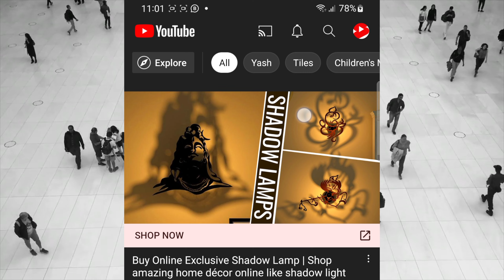മാർബിൾ പണിക്കൂലി എത്ര ? home tour at malappuram chattiparamba | എന്ത് ഭംഗിയാലേ ഈ മാർബിളിന്,agriya.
എല്ലാവർക്കും ഈദ് മുബാറക്,
eid mubark,
കൂടുതൽ വിവരങ്ങൾക്ക്
Toscana marbles
Bypass road kavungal malappuram
Whatsapp numbers

Toscana free flooring solutions,Toscana free flooring tips,
kerala house,
the house,
rent house,
house design,
sandhya cine house,
house plan,
new house,
house name,
house plans,
english house,
house warming,
house meaning in malayalam,
house model,
white house,
kerala house design,
full house,
house boat,
house names,
indian coffee house,
pwd rest house,
olx house for rent,
house painting,
india house london founder,
kabuliwala,
india house in london was established by,
who built india house in london,
india house london,
who established indian house in london,
india house in london,
bro daddy shooting location,
london indian house,
indian house in london,
sathya movie house,
sathya movie house palakkad,
sandhya cine house ticket booking,
alankar movies,
sandhya cine house,
sandhya cine house booking,
sandhya cine house online booking,
sandhya cine house balussery,
laminate flooring,
വീട് നിര്മ്മാണം,
malappuram collector,
malappuram district,
district,
malappuram collector rani,
malappuram district collector,
district collector,
rani soyamoyi,

collector rani soyamoyi,
rani ias,
rani soyamoyi ias,
toscana marble malappuram,marble,marbil polish malayalam,marbonite tiles pictures,granite polishing at home
kitchen design,
indian kitchen,
kerala kitchen,
modular kitchen,
great indian kitchen,
kitchen set,
kitchen sink,
kitchen cupboard,
the great indian kitchen,
kitchen cabinets,
kitchen designs,
open kitchen,
kitchen accessories,
kitchen tiles,
kitchen cabinet,
kitchen rack,
mia kitchen,
kitchen items,
kitchen door,
kitchen stand,
kitchen table,
kitchen interior,
calicut kitchen,
modern kitchen,
hebbars kitchen,
mashura basheer,
hafele kitchen accessories,
dating in the kitchen,
prs kitchen website,
living room designs,
hafele kitchen,
kumarakom kitchen,
prs kitchen,
malayalam,
song,
movie,
songs,
malayalam movie,
malayalam full movie,
malayalam song,
songs malayalam,
movies,
pushpa,
love,
hot,
dj,
cartoon,
minnal murali,
asianet,
tamil movie,
karikku,
bts,
new movie,
tamil songs,
asianet news,
uppum mulakum,
tamil song,
bro daddy,
jupiter mazha,
kalakanchi karikku,
naan pizhai,
bro daddy song,
keshu ee veedinte nadhan full movie,
wwe raw highlights,
atrangi re song,
la espada,
super sharanya trailer,
kaliveedu serial latest episode,
hridayam trailer,
uyire minnal murali,
naranga mittayi song,
erivum puliyum episode 1,
minnal murali full movie,
erivum puliyum,
crazy dude,
ellulleri,
super sharanya,
goblin,
 tiles floor design,
tiles design,
toscana marble malappuram,
cladding stone designs,
tiles,
wall cladding tiles design,
laterite stone house,
wall tiles design malayalam,
tiles price,
bathroom tiles design malayalam,
flooring tiles,
laterite cladding tiles,
laterite stone flooring,
laterite stone house kerala,
marble price in kerala,
new model tiles,
tile,
tiles fitting,
tiles floor design malayalam,
tiles malayalam,
wooden tiles,
bangalore stone price in kerala,
book and paper musthu,
cladding tiles,
cladding tiles for exterior walls,
cladding tiles malayalam,
floor tiles malayalam,
flooring malayalam,
kajaria floor tiles,
laterite,
laterite stone cladding,
marble tiles design,
vettukallu tiles,
pc George,
laterite stone,
flooring tiles design,
marbonite flooring designs,
marimayam,
silvan tiles gallery valanchery,
sitout wall tiles design kerala,
surabhi free flooring solutions,
tails dizain photo,
tiles kerala,
vitrified tiles design,
wall tiles,
wood tiles design for wall,
2022 tiles design,
aju's world,